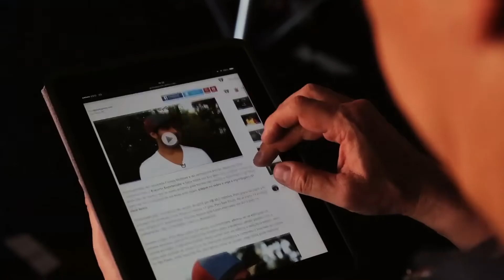Tatá Werneck pede desculpas em nome da Globo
A Globo mudou. E continua mudando. Piscou, mudou. Hoje somos muito mais do que uma empresa de conteúdo. Não somos uma, mas várias marcas que juntam emoção e tecnologia. Que rendem conversa, vídeo, áudio, meme. Cada história que a gente conta tem um pouquinho de você.

Muito prazer, SomosGlobo!